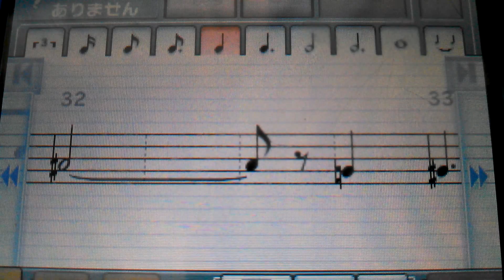オリックス・ブルーウェーブ竜太郎応援歌